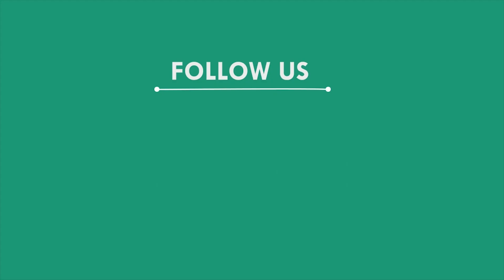ରାସ୍ତା ଉପରେ ଜଳିଗଲା ତେଲ ଟେଙ୍କର, କେନ୍ଦୁଝର